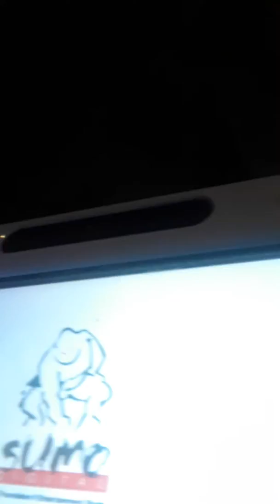Sonics boring day